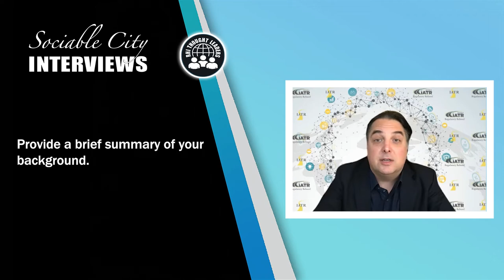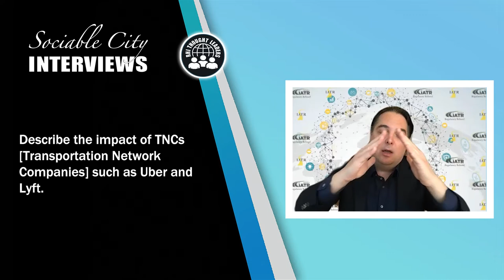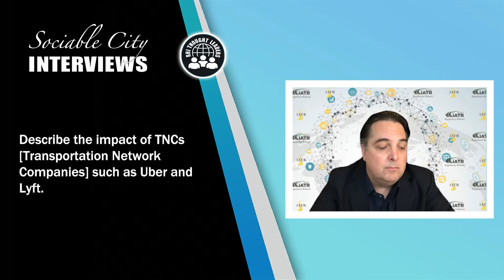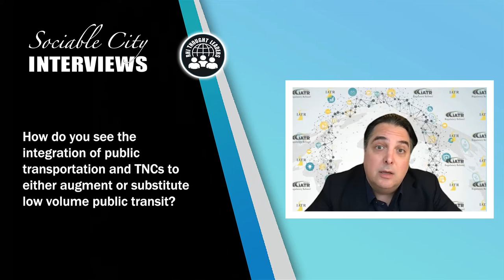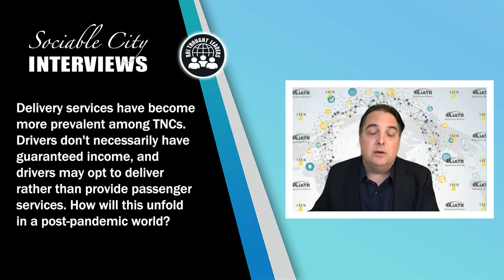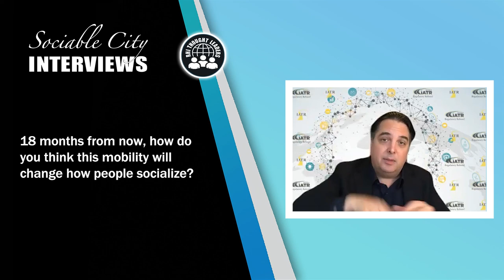How the Pandemic Affected Transportation: A Conversation with Transportation Expert Matt Daus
The emergence of rideshare apps such as Uber and Lyft, otherwise known as Transportation Network Companies (TNCs) have dramatically shifted the transportation sector. For decades, public transit existed in silos. Rather than experiment, transit authorities focused on building more bus lanes, adding light rail, or more trains, expanding existing structures. Public transit ridership had been gradually decreasing prior to the Covid-19 pandemic, but with the onset of the pandemic, ridership dropped sharply.

Public transit authorities have been developing programs working with TNCs in areas with sparse transportation. So far, pilot programs integrating public agencies with TNCs have taken place in smaller cities, and in the future, integration could be a permanent part of large city infrastructure. TNCs also provide food and package delivery services, a business model that is likely to stay in a post-Covid world.

In the next 18 months, and as the pandemic winds down, it is likely that curbside cafes will remain in place, and transit agencies need thoughtful safety and congestion plans.  Public transportation use may never get back to pre-pandemic levels, with more people opting to use private vehicles. Uber and Lyft may become less affordable, and this has concerning implications for the nightlife economy. Curb management and nightlife plans can manage safety risks.

Matt Daus is a transportation lawyer and university instructor with decades of experience in government. He worked for the New York City government for 20 years, serving as the commissioner and chairman of the New York City Taxi and Limousine Commission. He instructs graduate-level courses and is the Transportation Technology Chair at City University of New York. He is currently volunteer president of International Association of Transportation Regulators (IATR). Daus is Chair of the Transportation Practice Group at Windels Marx law firm, where he practices transportation law.